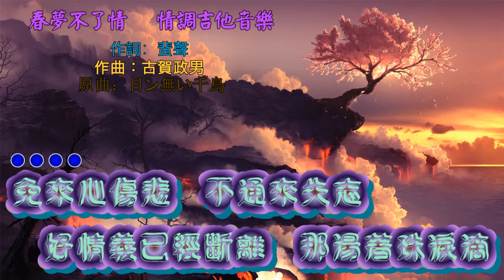春夢不了情 情調吉他音樂【歌詞 高音質】